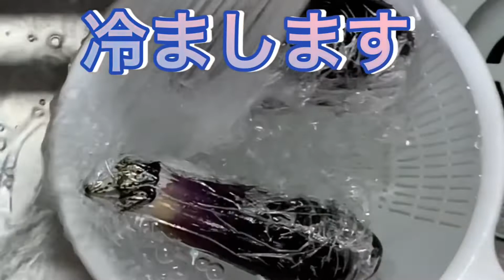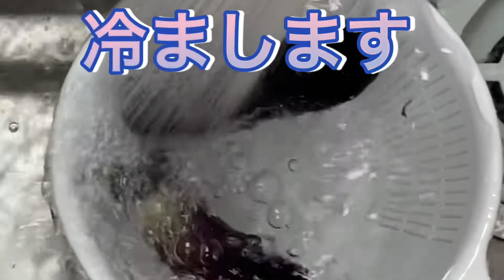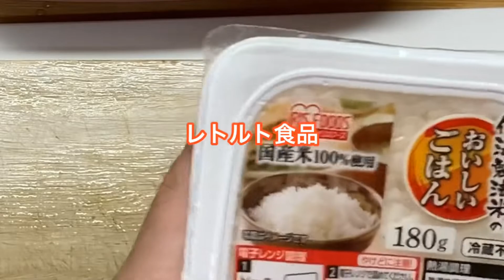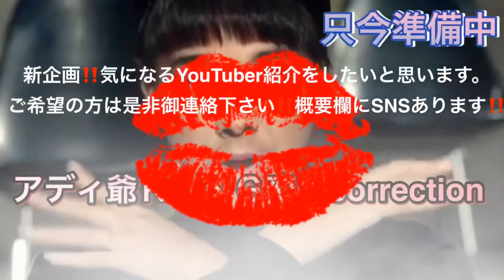ママ＃アディ飯＃茄子＃なめろう＃簡単＃旬野菜🤩アディ飯‼️今回は茄子のなめろう丼🤩👍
めちゃくちゃヘルシーな丼🤩👍最高‼️